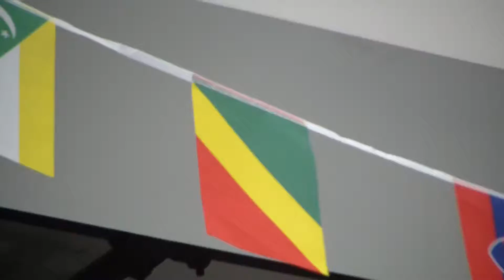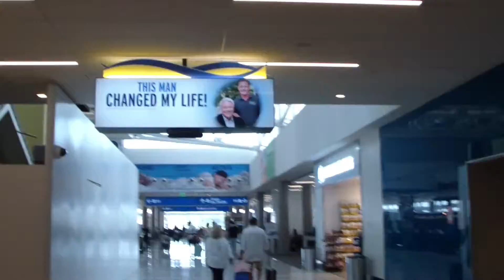Aircraft Spot: FLL - Part 2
We return to Fort Lauderdale-Hollywood International Airport, see the upgrades in the terminals since our last visit, and see several airliners come and go,